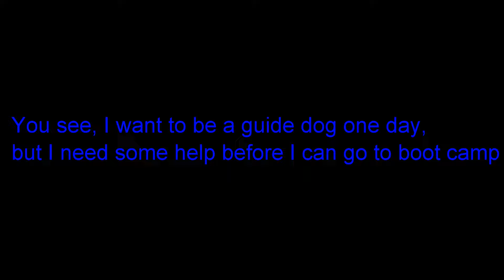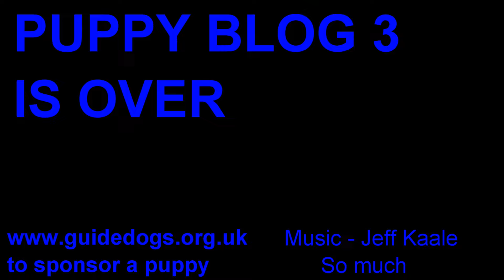Puppy blog 3 - Leo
Week 3 with Leo the Guide dogs puppy...